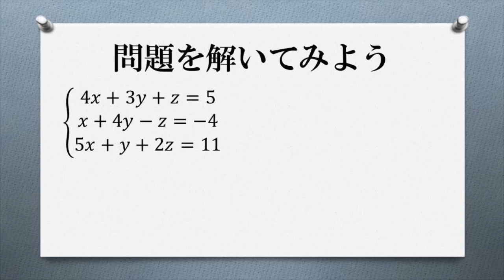【３つの連立方程式 コツ】２分で解説！３つの連立方程式のポイント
３つの連立方程式のコツをまとめた２分の動画です。

意外とよく出てくる、このタイプの連立方程式。
しかし、学校で、実はあまり説明をしてないんですよね。
なので、解説動画、作ってみました。

３つの連立方程式のコツをまとめた２分の動画です。